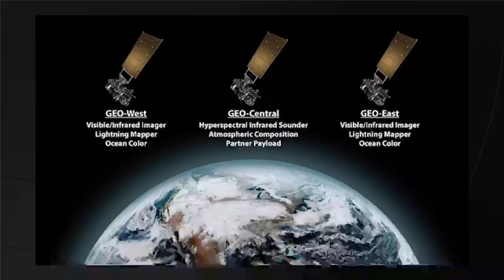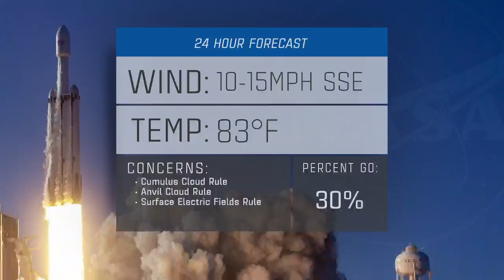GOES-U Prelaunch News Conference - 720p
In the Kennedy Space Center’s Press Site auditorium, members of the media participate in a mission briefing on the Geostationary Operations Environmental Satellite (GOES-U). The briefing participants from the left are Steve Volz, Ph.D., assistant administrator, NOAA’s Satellite and Information Service; Pam Sullivan, director, GOES-R Program, NOAA; John Gagosian, director, Joint Agency Satellite Division, NASA HQ Science Mission Directorate; Denton Gibson, launch director, Launch Services Program, NASA; Julianna Scheiman, director, Civil Satellite Missions, SpaceX and Brian Cizek, launch weather officer, 45th Weather Squadron, U.S. Space Force. GOES-U, the final addition to GOES-R series, will help us prepare for two kinds of weather — Earth and space weather. GOES satellites serve a critical role in providing continuous coverage of the Western Hemisphere, including monitoring tropical systems in the eastern Pacific and Atlantic Oceans.